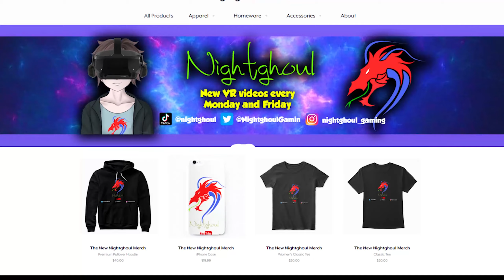We Bought A Cheap Tour Guide!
Ranger Bob turned out to be the WORST tour guide of all time!  This guy put us in SOO many dangerous situations its crazy to think we are all somehow still alive. Wait, are we all still alive? Oh no, what's happened?!?!

My Setup:

MSI X570 Gaming Edge Wifi Motherboard
AMD Ryzen 5 3600X Processor
Cooler Master ML240 Liquid Cooler
Corsair Vengeance Pro RGB 16GB
1TB Samsung 860 Evo Pro SSD
2TB WD Red 7400RPM HDD
MSI GeForce RTX 2080 Ti 11 GB Gaming X Trio
Valve Index VR